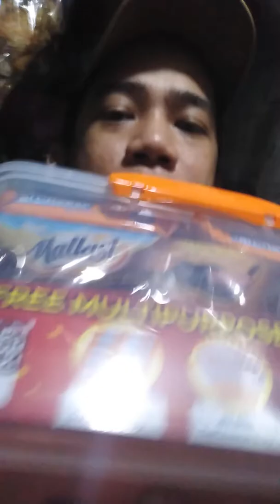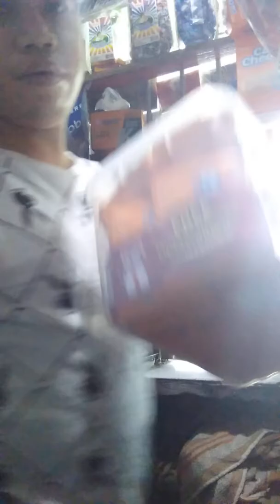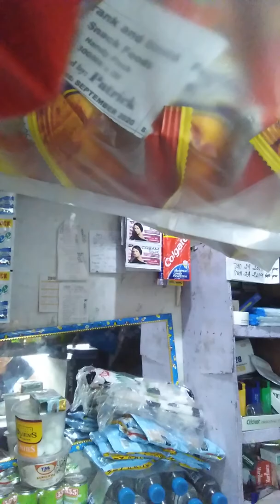dag dag kita...sa store nyo and may gamit pa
new item kemerut harut